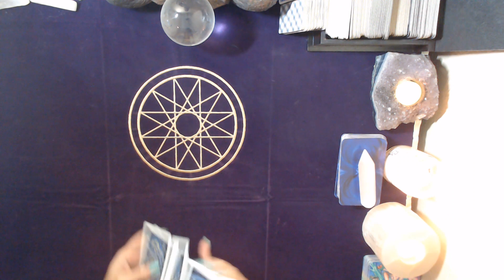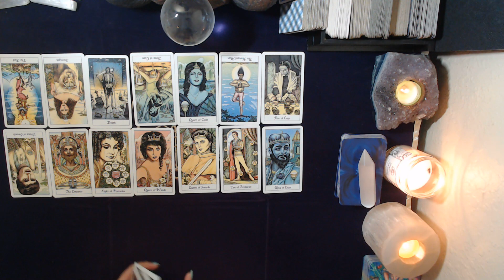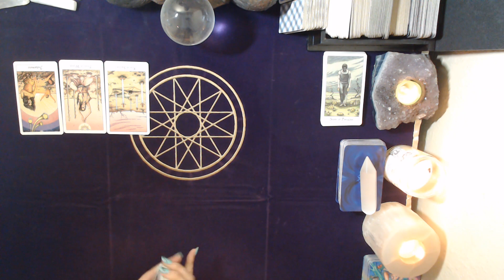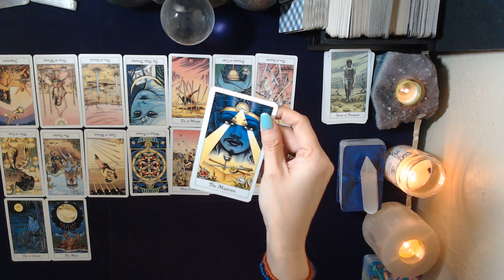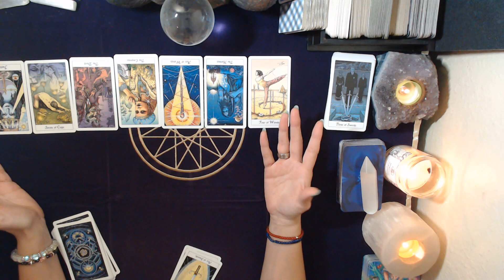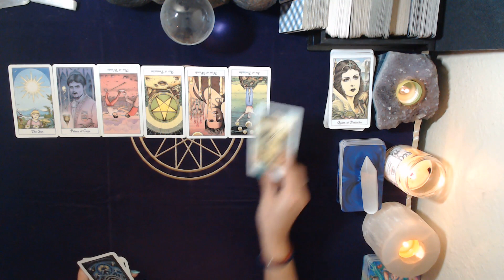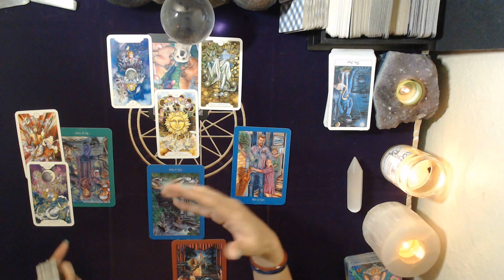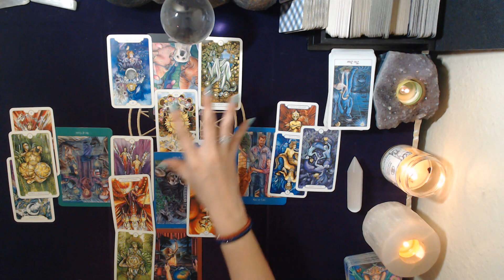Virgo August ***WILL YOU CHOOSE PROGRESS?***